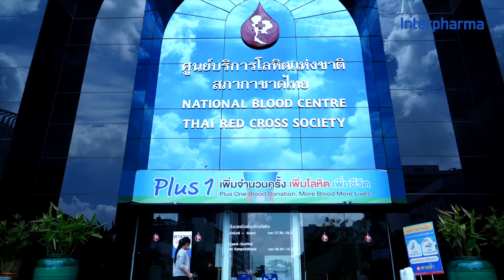วิธีการเตรียมตัวไปบริจาคเลือด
ผ่านไปกี่เดือนแล้วคะที่บริจาคเลือดครั้งล่าสุด ? มาเตรียมตัวให้พร้อมอีกครั้งเพื่อเป็นผู้ให้เลือดด้วยความสุขใจกันดีกว่า
ชมภาพบรรยากาศจากกิจกรรม  Donate Blood & Love ครั้งที่ 5 กิจกรรมดี ๆ ที่จัดมาต่อเนื่องจากบริษัท อินเตอร์ ฟาร์มา จำกัด (มหาชน) นำโดย ดร. ทรงวุฒิ ศักดิ์ชลาธร ประธานเจ้าหน้าที่บริหารและพนักงานเข้าร่วมโครงการในครั้งนี้  ณ สภากาชาดไทย ในวันพุธที่ 2  กันยายน พ.ศ. 2563 ที่ผ่านมา
และไปฟังคำแนะนำจากคุณพยาบาลและสัมภาษณ์การเตรียมตัวของพนักงานออฟฟิศที่นอนกันมาเต็มอิ่ม พร้อมนับถอยหลังให้ถึงเวลาการให้ครั้งใหม่กับผู้ป่วยที่จำเป็นต้องได้รับโลหิต ทั้งเพื่อใช้ในการรักษา การผ่าตัดหรือถูกนำไปใช้เฉพาะที่เกี่ยวกับโรคเลือดต่าง ๆ
จึงอยากเชิญชวนทุก ๆ คนอีกครั้งนะคะ ไปบริจาคเลือดเป็นประจำทุก  3 เดือน แล้วเจอกันที่ศูนย์บริการโลหิตแห่งชาติ ณ สภากาชาดไทย วันพุธที่ 2 ธันวาคม พ.ศ. 2563 ค่ะ